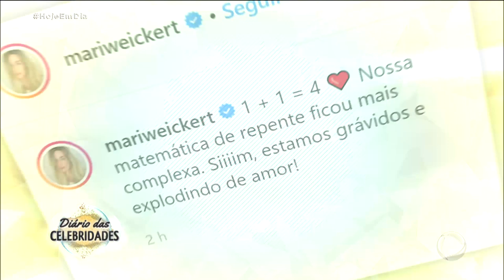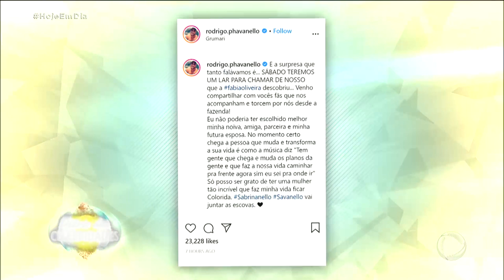Mariana Weickert anuncia que está grávida do segundo herdeiro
Ela já é mãe de Theresa, de quase dois anos de idade. Confira essa e outras notícias dos famosos no Dário das Celebridades.